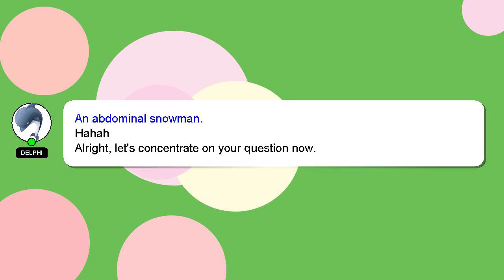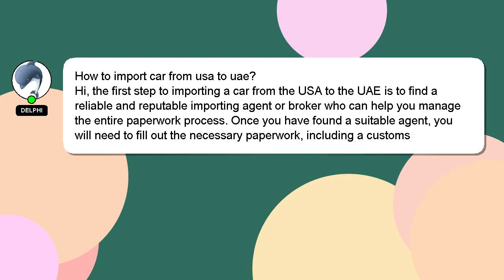How to import car from usa to uae?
Allow me to introduce myself briefly, Good day, I am Delphi. I am capable of providing answers to your questions. - How to import car from usa to uae?

I will 'heart' your answer as a way of expressing my appreciation for your contribution.

*2 What we are experimenting :*